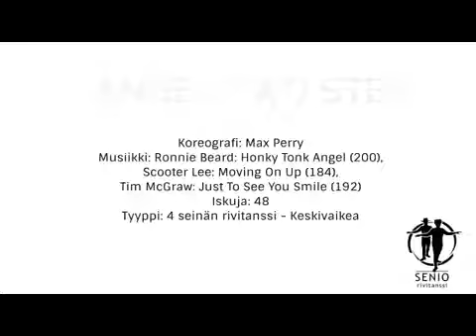Angel Two Step rivitanssi, Tanssi Mukana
ANGEL TWO-STEP

Koreografi: Max Perry
Musiikki: Ronnie Beard: Honky Tonk Angel (200), Scooter Lee: Moving On Up (184), Tim McGraw: Just To See You Smile (192)
Iskuja: 48
Tyyppi: 4 seinän rivitanssi - Keskivaikea

2 SLOW STEPS BACK WITH EITHER FULL TURN RIGHT OR
RIGHT COASTER STEP
1,2,3,4 (SS) Astu Oikea taakse, tauko, astu Vasen taakse, tauko
5,6,7,8 (QQS) Tee koko ympyrä (180 astetta) oikealle Oikea-Vasen-Oikea tai coaster step (Oikea taakse, Vasen viereen, Oikea eteen)

2 SLOW STEPS FORWARD, 1/2 TURN RIGHT
1,2,3,4 (SS) Astu Vasen eteen, tauko, astu Oikea eteen, tauko
5,6,7,8 (QQS) Astu Vasen eteen & käänny 1/2 oikealle, astu Oikea paikalla, astu Vasen eteen, tauko

VINE RIGHT, SIDE ROCK, CROSS
1,2,3,4 (SS) Astu Oikea sivulle, tauko, astu Vasen oikean taakse ristiin, tauko
5,6,7,8 (QQS) Astu Oikea sivulle, astu Vasen paikalla, astu Oikea vasemman eteen ristiin, tauko

VINE LEFT, SIDE ROCK, CROSS
1,2,3,4 (SS) Astu Vasen sivulle, tauko, astu Oikea vasemman taakse ristiin, tauko
5,6,7,8 (QQS) Astu Vasen sivulle, astu Oikea paikalla, astu Vasen oikean eteen ristiin, tauko

TURN 1/4 TO NEXT WALL, 1/2 TURN RIGHT, FORWARD
SHUFFLE LIKE MOVEMENT
1,2,3,4 (SS) Käänny 1/4 oikealle ja astu Oikea eteen, tauko, astu Vasen eteen & käänny 1/2 oikealle, tauko
Kun olet tehnyt 1/2 käännöksen oikealle, paino jää taakse vasemmalle jalalle
5,6,7,8 (QQS) Astu Oikea eteen, astu Vasen hiukan oikean taakse (3rd position), astu Oikea eteen (ikään kuin olisit tehnyt Shuffle askelsarjan)

ELVIS KNEES SLOW AND QUICK
1,2,3,4 (SS) Astu Vasen sivulle, taivuta Oikea polvi kohti vasenta polvea, siirrä paino Oikealle jalalle, taivuta Vasen polvi kohti oikeaa polvea (jalat ovat erillään olkapäiden tasalla)
5,6,7,8 (QQS) Siirrä paino vasemmalle ja taivuta Oikea polvi kohti vasenta polvea, siirrä paino oikealle jalalle ja taivuta Vasen polvi kohti oikeaa polvea, siirrä paino vasemmalle jalalle ja taivuta Oikea polvi, tauko

ALOITA ALUSTA

Paikka/Place: Petra, Kauniainen
Video: Toivo Pudas
Esittäjä/Performer: Jorma Leitzinger Jr